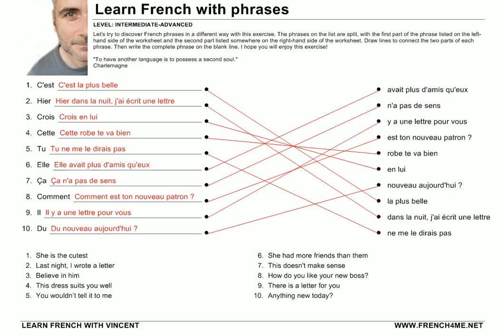French Phrases # Exercise 67